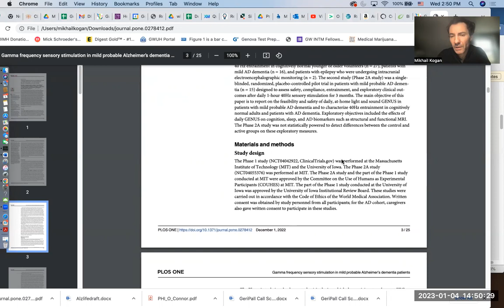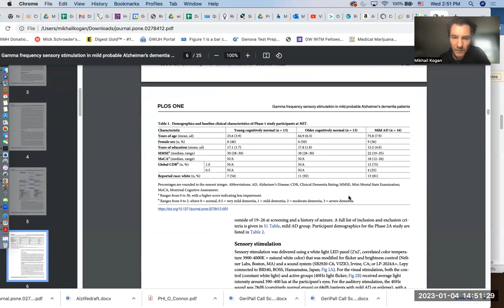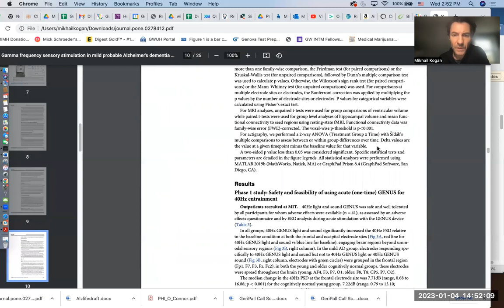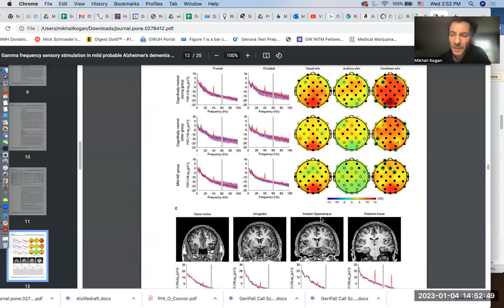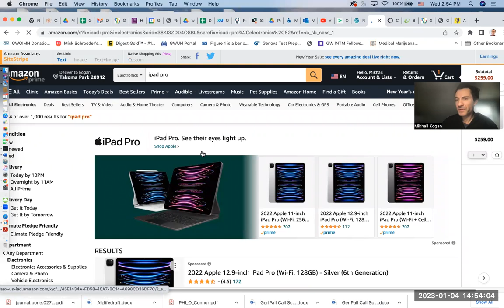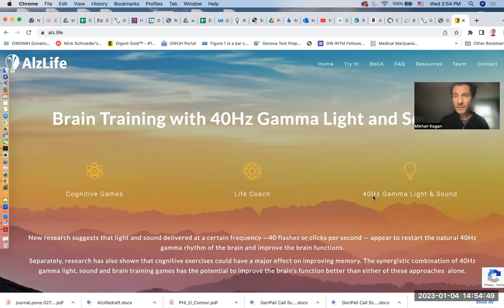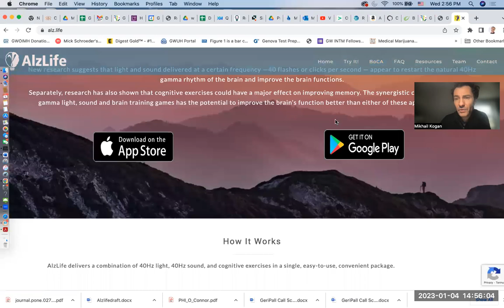40Hz light and sound therapy for cognitive impairment update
Hi all, I decided to give this update given recent data from this study:
In addition for more details about general understanding about 40Hz light therapy you can take a look at this TED talk

So after you watch it, if you decide to purchase iPadPro 2017 or newer and get the app. Here is what you will need:

1) - this would be cheapest used refurbished IpadPro I could find.   If you want new one but lower cost and older model.  And of course you can just get it from apple store.  Just remember must be ANY ipadPRO!!! Can not be regular ipad and can not be any of iphones.

You can also use iPhone13 Pro and 14 Pro and list of Android devices:

The 40Hz light function of AlzLife requires the refresh rate of your device’s screen to be a multiple of 40Hz. As of June 2021, the list of devices with the required refresh rate includes:

Android devices: Pixel 6, Samsung Galaxy S20, S21 (-/+/Ultra; You have to manually set the refresh rate to 120Hz in the Settings), Samsung Galaxy Note 20, Asus ROG Phone 2, OnePlus 7T Pro, OnePlus 7 Pro, OnePlus 7T, Realme X2 Pro, Poco X2, Realme 6 Pro and Realme 6, Nubia Red Magic 3S, Xiaomi Mi 10 / 10 Pro 5G, Realme X50 Pro 5G, Razer Phone 2, Google Pixel 4, Sharp Aquos Zero2.

Alz.life app you can download directly from app store at no cost.

That is all. The question is!!! should we all be doing something like this as we cross let's say age of 45 or 50? Well from one side I would like to see more evidence but from another one, why not! It seems to be safe and has potential to optimize our own brain waves and decrease chances of cognitive decline, but if course I would say that mind body and meditation practices probably even better!

1/2024 update
To review our study that we published recently:

Also as of this update you have a lot more choices of different tech that can be used with the app. For most updated list visit alz.life but all Iphones pro starting with 13 are compatible now.
Also note that the sound has improved, there is a choice of a 40Hz music now that is much more pleasant compare to just clicking sound.